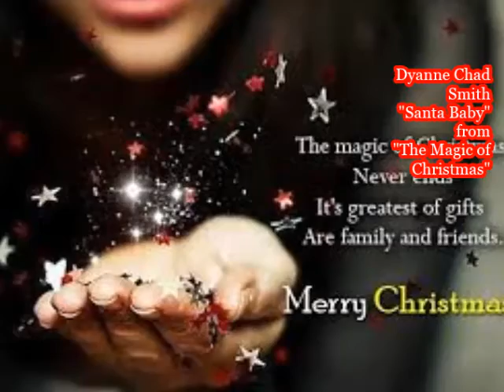Dyanne Chad Smith Santa Baby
from Tom Saputo and Friends
The Magic Of Christmas 2019
produced by Tom Saputo